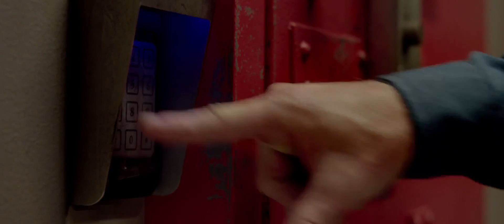ESCAPE PLAN Official Trailer #1 2013 - Arnold Schwarzenegger Movie HD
ESCAPE PLAN 2013 - TRAILER 1 Arnold Schwarzenegger Movie Sylvester Stallone MOVIE .
When a structural-security authority finds himself incarcerated in a prison he designed, he has to put his skills to escape and find out who framed him.
ESCAPE PLAN 2013 Movie
Director: Mikael Håfström
Starring: Sylvester Stallone, Arnold Schwarzenegger, Jim Caviezel, Curtis "50 Cent" Jackson, Vinnie Jones, Vincent D'Onofrio, Amy Ryan
Writer: Miles Chapman.
"Escape Plan" movie theatrical release on October 18, 2013.
Escape Plan movie trailer courtesy Summit Entertainment.

Ray Breslin is the world's foremost authority on structural security. After analyzing every high security prison and learning a vast array of survival skills so he can design escape-proof prisons, his skills are put to the test. He's framed and incarcerated in a master prison he designed himself. He needs to escape and find the person who put him behind bars.

MovietraailersTv is your daily dose of new movies. Our passionate team of producers bring to you the best of officially licensed movie trailers, clips and features.

Studio: Summit Entertainment (Lionsgate)

Director: Mikael Håfström

Screenwriter: Miles Chapman

Cast:

Arnold Schwarzenegger ... Rottmayer
Sylvester Stallone... Ray Breslin
Jim Caviezel ... Willard Hobbes
Vincent D'Onofrio ... Lester Clark
Vinnie Jones ... Drake
Sam Neill ... Dr. Emil Kaikev
50 Cent Curtis Jackson ... Hush
Amy Ryan ... Abigail Ross
Faran Tahir ... Javed
Matt Gerald ... Roag
Caitriona Balfe ... Jessica Miller
Jeff Chase ... Smiling Prisoner
Jaylen Moore ... Console Guard
Steven Krueger ... Gabriel
John L. Armijo ... Inmate / Moroccan Cop
Other tags: James & Mike Play: Super C (NES)
Arnold pumps you up for YouTube Comedy Week - Join in May 19-25 behind the scene central triplets toxicMario / Zelda Homebrews (NES) - James & Mike Play avenger quotes francais motivation xbox one driving papy grenier avgn Joueur du Grenier AVGN: Bill & Ted's Excellent Adventure NES Review Joueur du Grenier - Alex Kidd in High tech World & Prince of Persia 2

    Category

    Film & Animation
    License